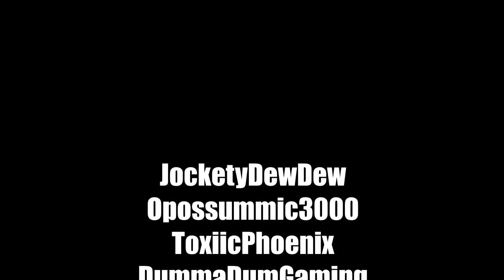"Coffee Break" - Survival Games Map Trailer!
Info
Dette er et map som jeg har bygget på de sidste 2 måneder. Jeg er nu blevet færdig med det og jeg har tænkt mig at lægge det op til download helt gratis til jer dejlige seere! Hvis i har lyst til at tjekke det ud så kan i downloade det her:

Håber i kunne lide videoen. Tak til jer som var med i videoen og en stor tak til JocketyDewDew, Opossummic3000, ToxiicPhoenix og DummaDumGaming for at hjælpe med at bygge det! Det har været super sjovt ikke mindst at bygge men også at optage sammen med jer! :)

Hvad skal jeg nu gøre?:o
Husk at bedømme videoen med et like eller et dislike så jeg kan vide, hvad du vil se mere af, på kanalen. Du må også gerne skrive en kommentar, om hvad du synes. Så ville jeg blive glad:)

Hvorfor laver du videoer?

Tak til disse folk!
De har været så søde at give mig en minecraft server som jeg laver diverse ting på.
Den er ikke offentlig, så i kan ikke joine den medmindre jeg laver et event derpå. Så skal i nok få oplysninger om hvordan i kan deltage :)

Cassiopea! Ja i hørte rigtigt. Jeg spiller inde på en SMP server som går under navnet "Cassiopea SMP". Det er en server hvor alle optager eller streamer og det er et rigtigt hyggeligt community. Det som betyder noget er din kvalitet, din erfaring på youtube, og ikke mindst om du er moden nok. Vi er ikke interesserede i 12 årige. Ikke fordi vi har noget imod mindreårige på nogen måde, men vi leder efter youtubere på vores egen alder (14-18 år). Så hvis du går derude og tænker at du opfylder disse krav, så smid da en "uofficiel ansøgning" til mig eller skriv privat til mig over min Facebook side som der er link til længere nede i beskrivelsen ;) Læg mærke til jeg skriver "uofficiel". Det er fordi at vi ikke officielt tager imod ansøgninger. Jeg tænker bare at dette er en god mulighed til folk der sidder derude og tænker at de virkelig laver nogle kvalitets videoer men bare ikke kan slå igennem på Youtube.

Det skal lige siges at vi leder altså efter folk som rent faktisk MENER, at de kan noget. Så ikke brug energi på at skrive til mig hvis i egentlig godt ved at det i laver ikke er såååå godt igen som i går og håber :3

Også en stor tak til EverPvP for at hoste Cassiopea Serveren. Ikke nok med det er de sku også nogle flinke gutter!

Kanal Grafik
Banner lavet af - FuzzyGraphics
Brug koden "JudexGaming" og få 5% rabat!

Profilbillede lavet af - Mig

Thumbnails lavet af - Mig

OBS: Jeg er ikke en grafisk kanal så jeg vil ikke lave banner's, logoer, thumbnails etc. til andre, om så i gav penge for det. Det er jeg ikke interesseret i:)

Udstyr
Lenovo Erazer x310 Stationær computer
ASUS 27" LED VS278H Skærm
Blue Snowball Mikrofon + Popfilter
Logitech G502 Mus
Logitech G105 Tastatur
Razer Kraken Pro Neon (Grøn) Headset
Logitech C270 HD Webcam
ADX Firebase USB-Hub

Spørgsmål & Svar
Spørgsmål: Hvad optager/streamer du med?
Svar: Jeg optager med Bandicam & jeg bruger OBS til at streame med!

Spørgsmål: Hvad redigerer du med?
Svar: Jeg redigerer alle mine videoer i Sony Vegas Pro 13 ;)

Spørgsmål: Hvad er dit/dine yndlings spil?
Svar: Minecraft og CS:GO!

Spørgsmål: Hvad er dit mål med Youtube?
Svar: Ikke sådan rigtigt noget. Jeg laver videoer for at gøre folk glade og have det sjovt ;)

Nu har jeg set din video, nu kan du godt sige tak Judex!